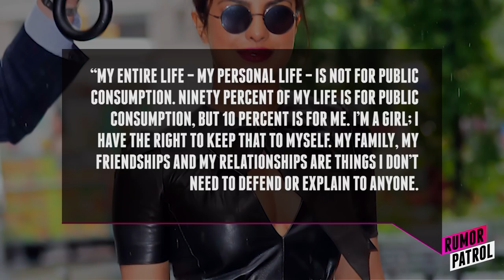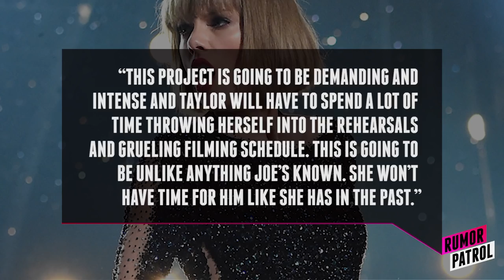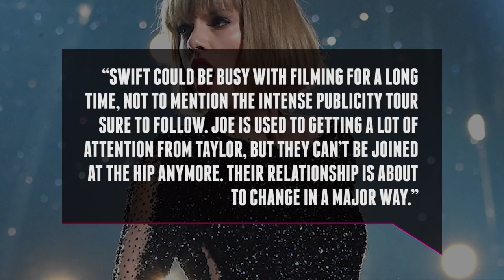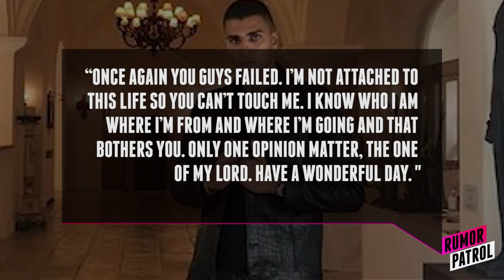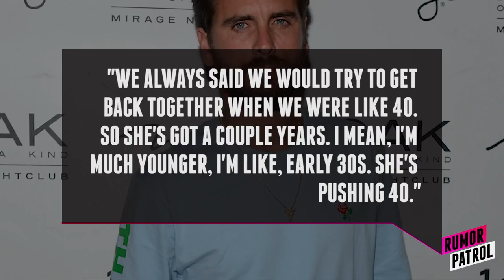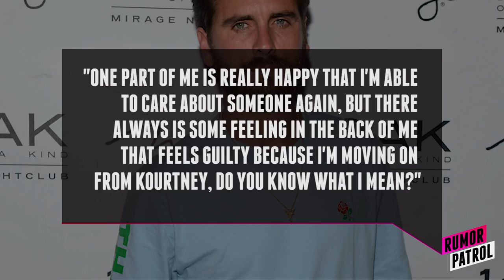Priyanka Chopra FAKES Nick Jonas Engagement? - Taylor Swift & Joe Alwyn SPLIT? (Rumor Patrol)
Taylor Swift and Joe Alwyn SPLIT?! Kourtney and Scott are getting back together?! & Priyanka Chopra NOT Engaged to Nick Jonas?! We’re ready to break these rumors down on your favorite show Rumor Patrol.